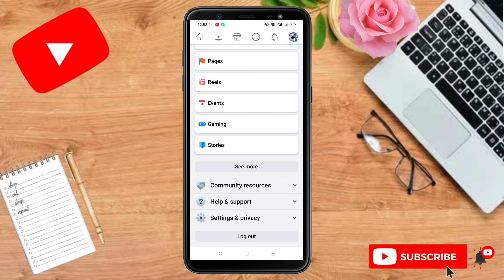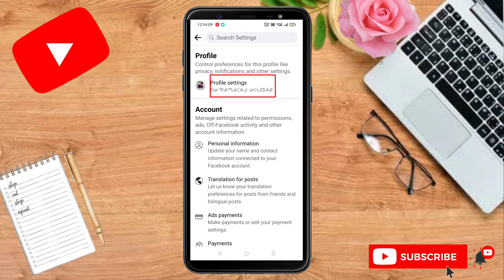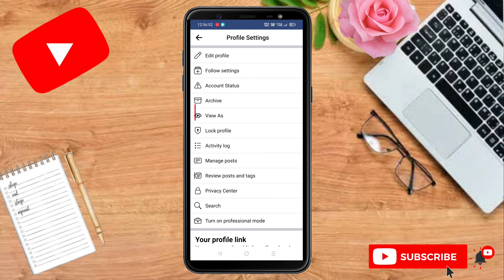Facebook par follow ka option Kaise laye ! how to add follow button Facebook profile !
👉is video me maine bataya hai ki Aap apnae Facebook profile par follow ka option Kaise la sakte hai,jisko action button bolte ha

 Facebook par follow ka action button kaise lagaye
Facebook par action button kaise lagaye
Facebook profile pe action button kaise lagaye
how to create fb account follow option
how to make follow action button in Facebook profile
fb par action button kaise lagaye
fb par follow action button kaise kare
Facebook account me follow ka action button kaise lagaye
fb par follow ka option Kaise Aayega Facebook par follow ka option Kaise laye
Facebook par follow ka option Kaise Aayega Facebook par follow ka option Kaise laen
Facebook par follow ka option Kaise Aayega
Facebook profile pe follow ka option Kaise laye
Facebook page me follow button kaise laye
Facebook profile me follow ka option Kaise laen
Facebook reels me follow button
Instagram like app
how to add follow button on facebook page new experience
facebook page follow button not showing